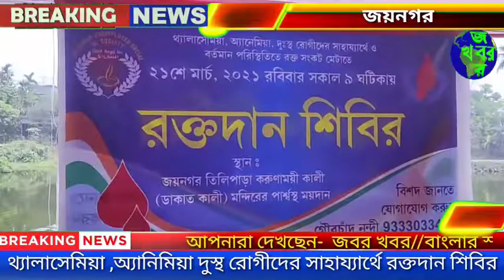থ্যালাসেমিয়া ,অ্যানিমিয়া, দুস্থ রোগীদের সাহায্যার্থে রক্তদান শিবির জয়নগরে